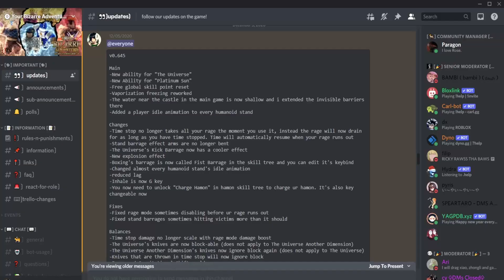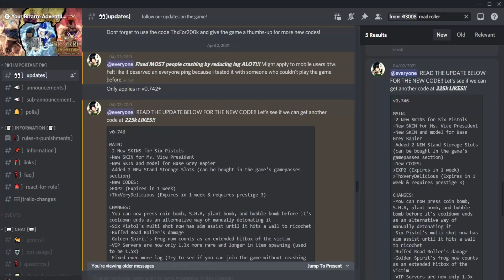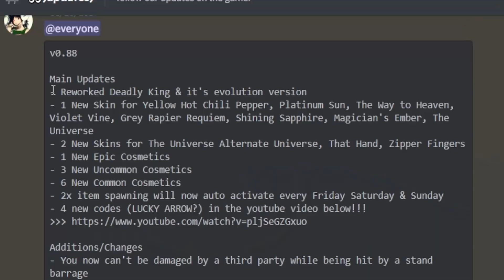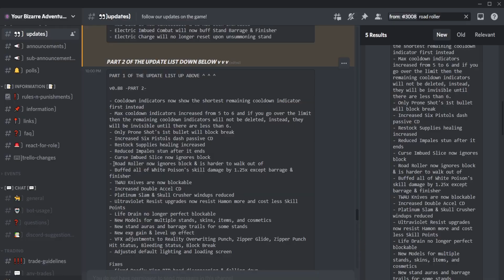[YBA] YBA History - Road Roller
I might do Ora Kicks but there really isn't much to cover but who knows